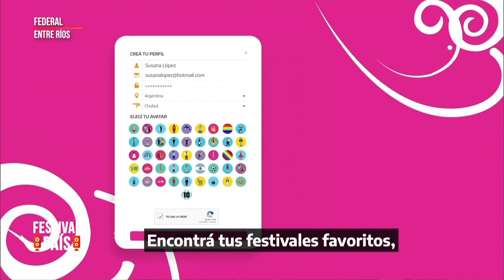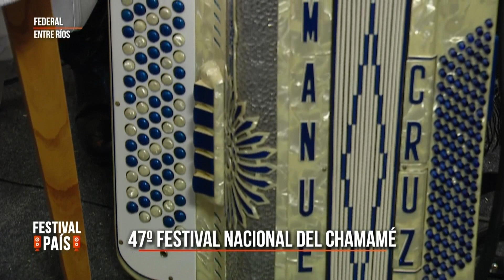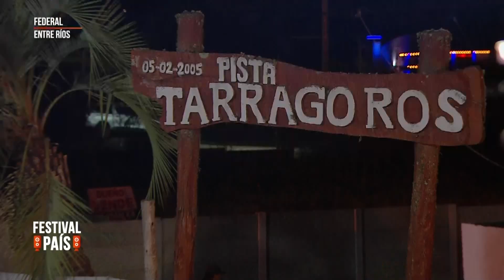Chamamé Federal Entre Ríos: Día 02 - Festival País 2022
Segunda noche del Festival Nacional del Chamamé Federal en Entre Ríos 2022.

Entre Ríos celebra la edición 2022 del Festival Nacional del Chamamé Federal del 5 al 14 de febrero.